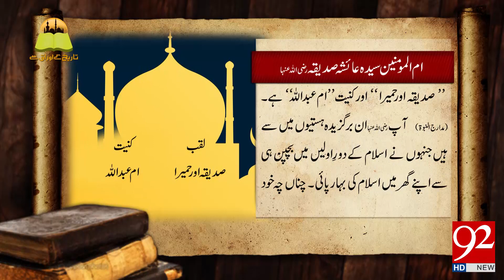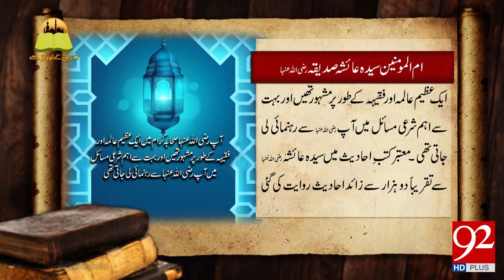Tareekh Ky Oraq Sy | Hazrat Ayesha Siddiqa (RA) | 2 June 2018 | 92NewsHD